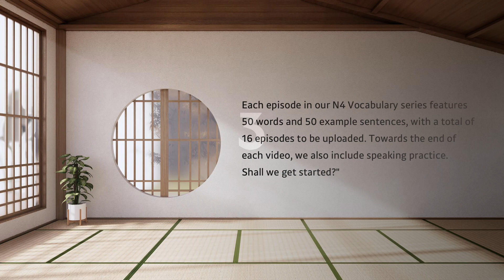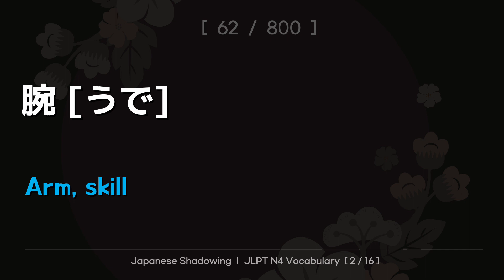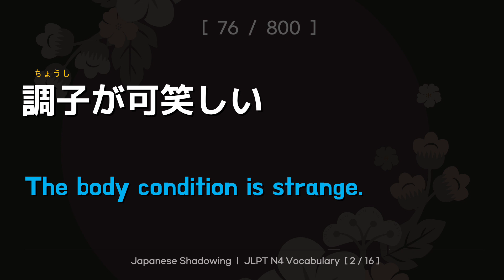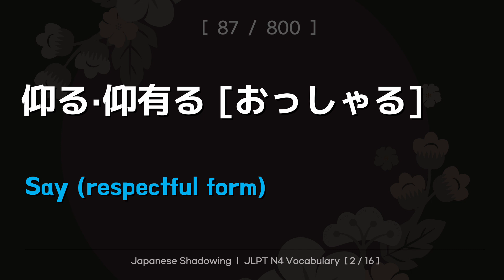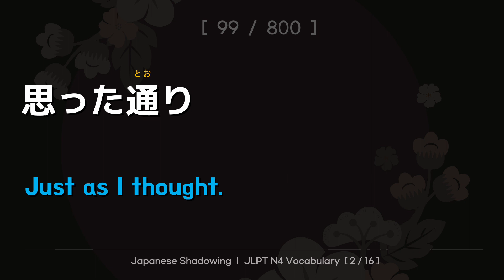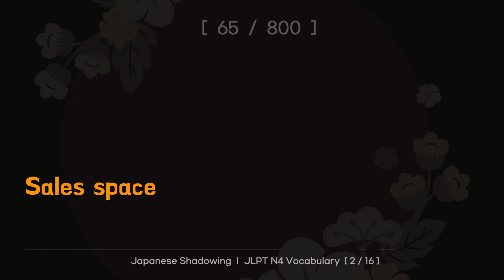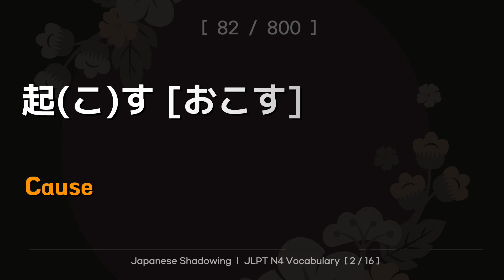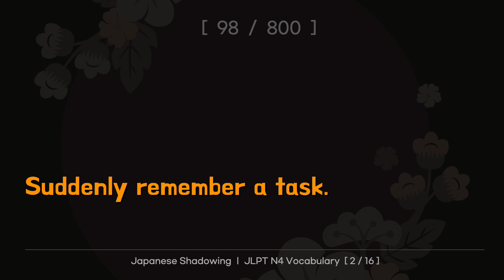[Shadowing Japanese] Mastering JLPT N4 Vocabulary 800 No.2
This is a series dedicated to mastering the JLPT (Japanese Language Proficiency Test) N4 level vocabulary, which is essential for moving beyond the beginner level in Japanese.

N4 vocabulary is commonly used in everyday life and forms the basis of the language, making it a necessary step regardless of your goal - be it conversation, travel, or exams. This N4 vocabulary consists of a total of 800 words, which are divided into manageable daily study amounts and uploaded as a total of 16 videos.
Each video includes the word and a simple example sentence using that word. For difficult words, pronunciation is separately noted. Please study consistently to master N4 vocabulary.